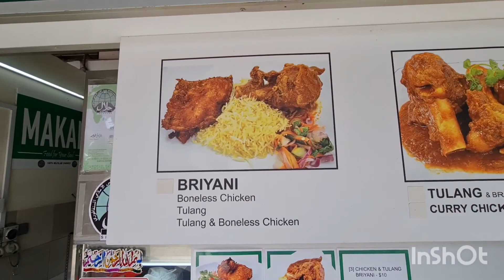Instant Pasyal sa East Coast Park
Pasyal sa East Coast Park at 1st Time maligo sa dagat nang SG.